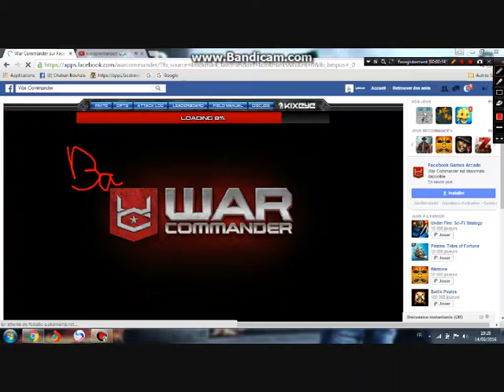THE_SILENT vs IG_KAPTAIN 1vs1 SEC149